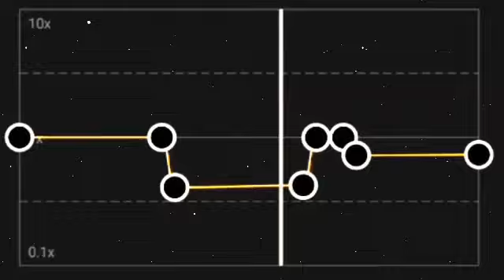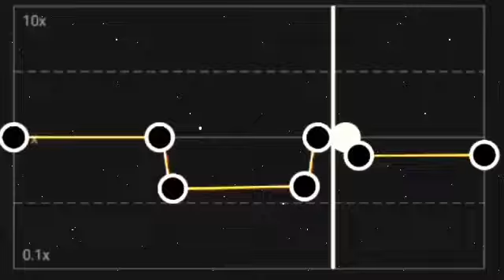umbrella - slow motion in capcut (slowed)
🎤 Lyrics: Rihanna - Umbrella
Because

Told you I'd be here forever
Took an oath I'mma stick it out 'til the end